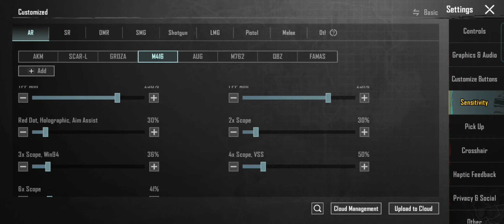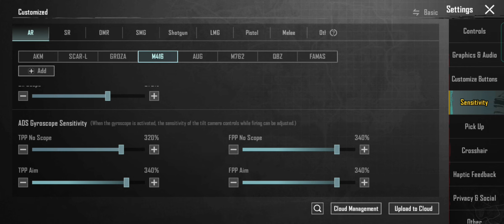🔥How to recoil control 6x scope how to 6x scope sensitivity control#viral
How to recoil control 6x scope how to 6x scope sensitivity control

6x scope & 3x scope best sensitivity setting no recoil & Pubg guideness video for you pubg step by step guide you

how to recoil control
pubg guidness video for you &
3 important setting in this video
watch complete

i will guide you daily but my experience 3 years but i am not a good player daily i will try improve game inshall-Allah one day i wll make a good player please  support me please like share & subcribe me

i will so hard struggle for you
how to play pubg
guide you for pubg mobile
@pubgarmy482 youtube search me